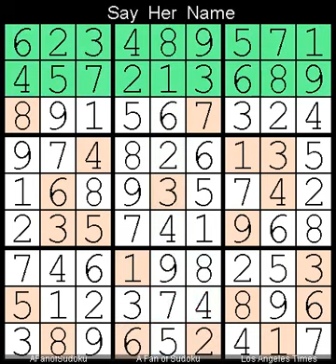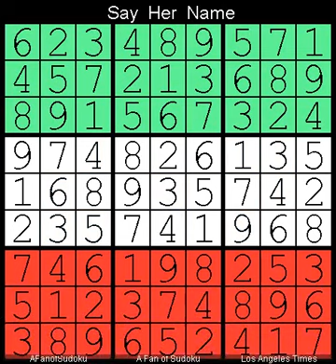How to Solve Los Angeles Times Sudoku Impossible? May 7, 2023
Description

- Cheers

- Support Ukraine
- Say Her Name

سودوكو
ซูโดกุ
数独
스도쿠
судоку
सुडोकू
സുഡോകു
סודאָקו
ਸੁਡੋਕੁ
சுடோகு